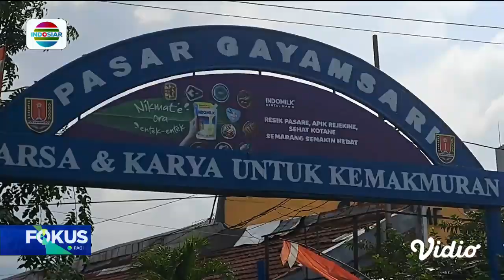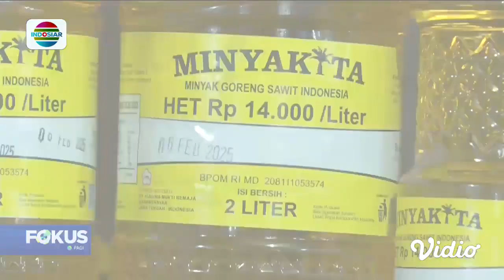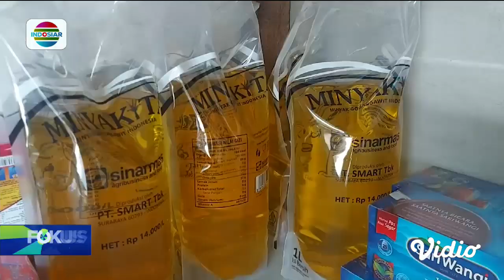Problematika Minyakita, dari Harganya Mahal, Langka, hingga Beredarnya Minyakita Palsu | Fokus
Telitilah saat membeli minyak goreng kemasan utamanya subsidi pemerintah. Di Sragen, Jawa Tengah, ditemukan sedikitnya 1.800 kemasan minyak goreng curah yang dikemas seolah-olah minyak subsidi pemerintah Minyakita. Harganya pun mahal, Rp16 ribu per liter.